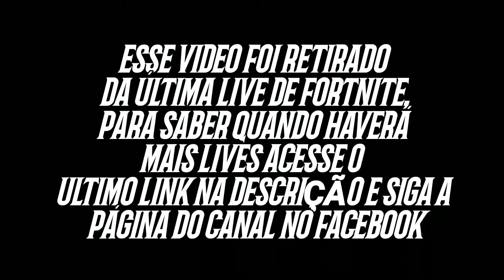FORTNITE HIGHLIGHTS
Dá like ai. É de graça kksksks

NICK PSN:D1gdin03